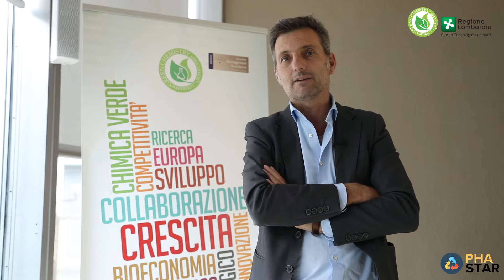Buone pratiche green in agricoltura. I biopolimeri. Intervista a Fabrizio Adani.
Progetto PHA STAR

Consorzio Italbiotec: industria e università insieme per lo sviluppo delle biotecnologie